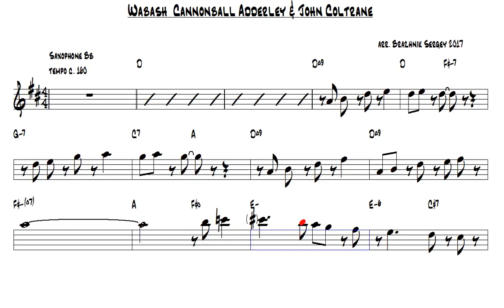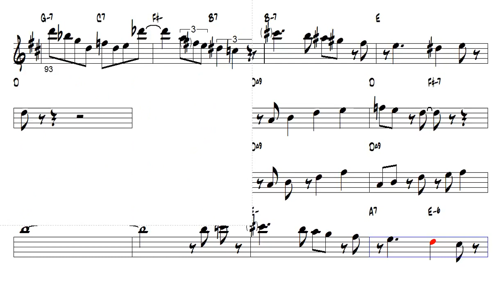Wabash Cannonball Adderley & John Coltrane Tenor Sax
Sax Channel.

Credits: Tomplay